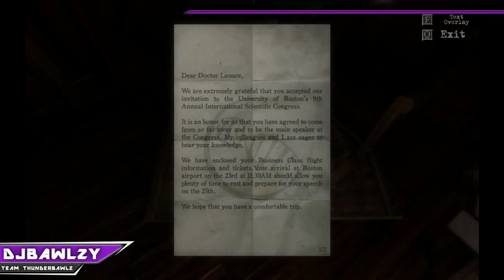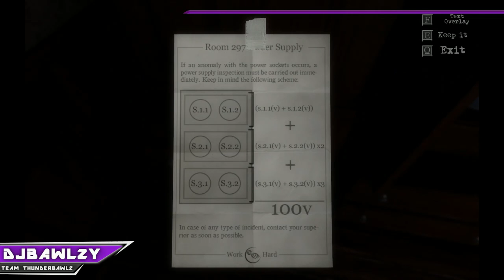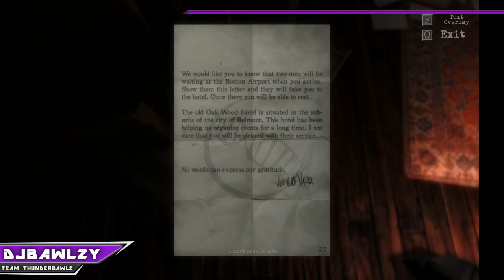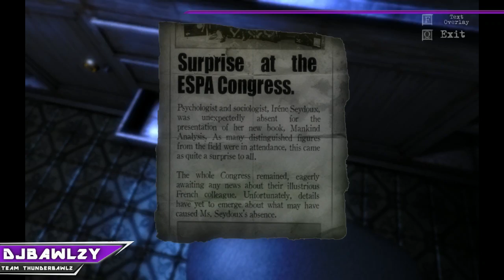The Shining Part 2 - The Guest [1]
About - "The Guest" is a gloomy adventure full of enigmas where the exploration of your surroundings comes to prominence; puzzles, secrets and riddles will help you discover who has locked you in this somber hotel room and most importantly, why. - Steampowered

I raise money for ExtraLife 4 Kids FTK! I would love if you could click the link below and make a donation of any kind to help out the Denver Childrens Hospital.

Eyes getting tired after a long night of gaming? Looking for glasses that will help prevent headaches and eye irritation. Click below and get yourself some extremely affordable NoScope Glasses! They have many sizes and some models that fit over prescription glasses.